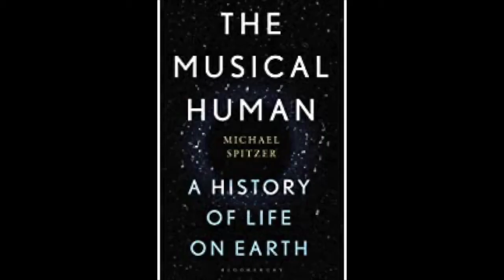Michael Spitzer author of The Musical Human: A History Of Life On Earth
In this episode of The Avid Reader Show Sam interviews Michael Spitzer.  Michael is the author of The Musical Human:  A History Of Life On Earth which will be out April 13, 2021.

Today music fills our lives. How we have created, performed and listened to this music throughout history has defined what our species is and how we understand who we are. Yet music is an overlooked part of our origin story. The Musical Human takes us on an exhilarating journey across the ages – from Bach to BTS and back – to explore the vibrant relationship between music and the human species. With insights from a wealth of disciplines, world-leading musicologist Michael Spitzer renders a global history of music on the widest possible canvas, looking at music in our everyday lives; music in world history; and music in evolution, from insects to apes, humans to AI. Through this journey we begin to understand how music is central to the distinctly human experiences of cognition, feeling and even biology, both widening and closing the evolutionary gaps between ourselves and animals in surprising ways.

The Musical Human boldly puts the case that music is the most important thing we ever did; it is a fundamental part of what makes us human.